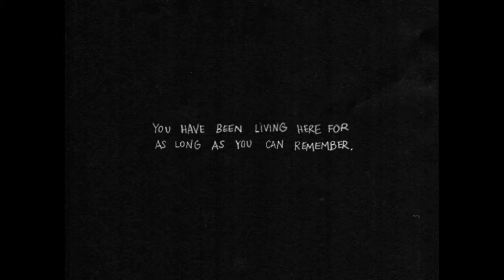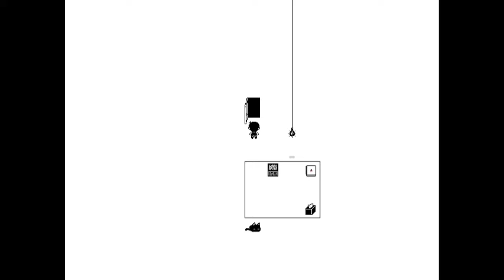finding Basil (Omori) part 2 [720p 60fps]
Spoilers:Prominently featuring concepts such as anxiety and depression, the game has psychological horror elements.
Explore a strange world full of colorful friends and foes. Navigate through the vibrant and the mundane in order to uncover a forgotten past.